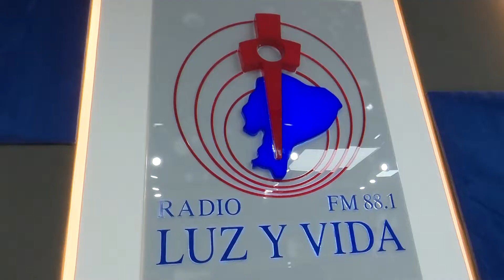¡Radio Luz y Vida de Loja cumplió 54 años trabajando para la ciudadanía!